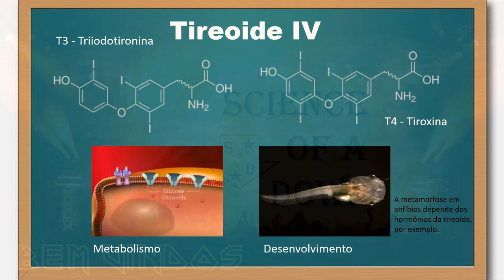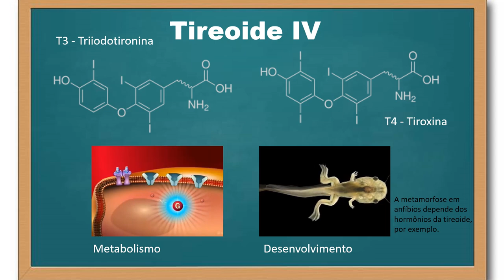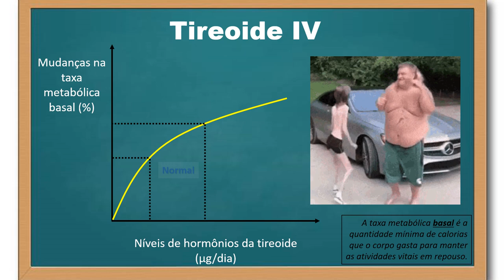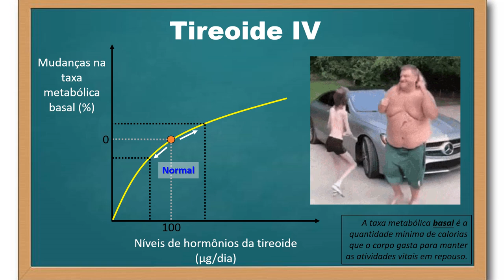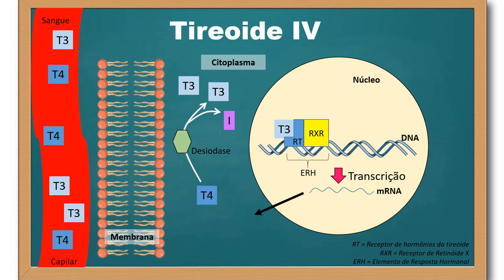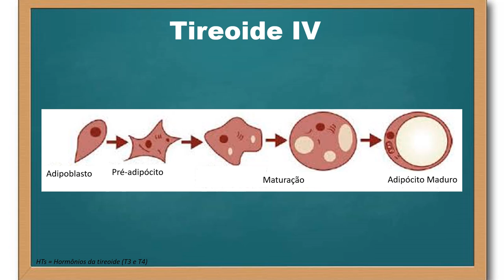Tireoide - parte 4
Neste vídeo discuto os efeitos principais dos hormônios da tireoide (T3 - triiodotironina e T4 - tiroxina) no metabolismo de carboidratos, lipídeos e proteínas, bem como explico como se sucede suas ações genômicas para isso acontecer, ou seja, sua interação com seus receptores nucleares que ativam a transcrição gênica.